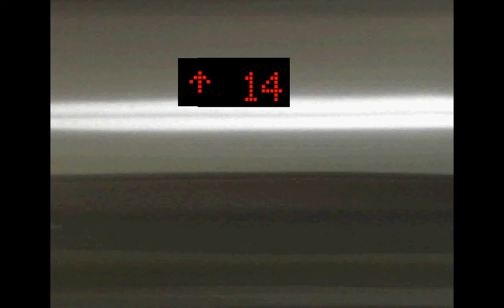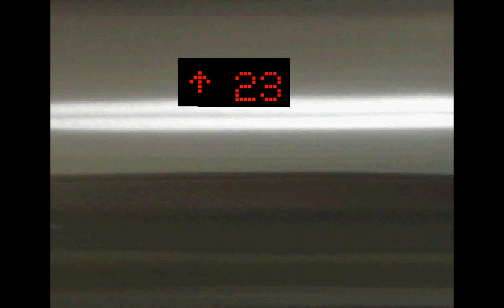[ANIMATED] Holiday Inn Express NIA, Nothingville: Haushahn Elevator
This is the airport's hotel in Nothingville and it's 28 floors in height. This hotel is connected to Terminals via an integrated building. Enjoy!
Building data
Name: Holiday Inn Express Nothingville International Airport
Location: Nothingville (Airport)
Elevator data
Brand: Haushahn
Capacity: 2000 KG / 4000 lbs / 26 person
Serviced Floors: G, M, 1 - 28
Taken date: 25 August 2012